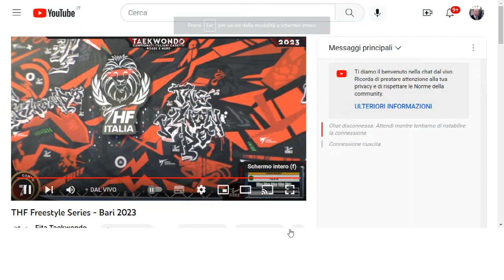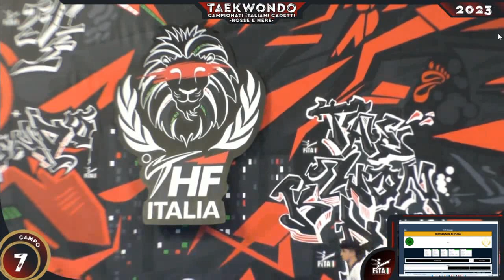berta alessia bari 11 feb 23